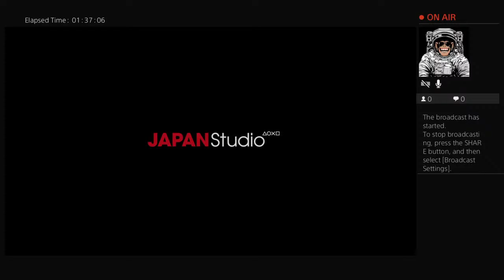Bloodborne Hammer and Nail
Just some salt and peppa